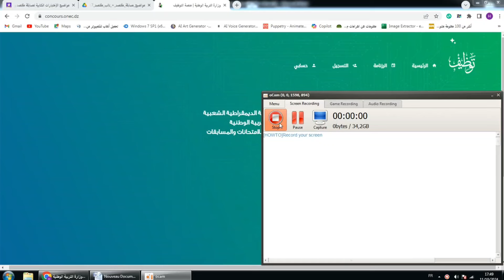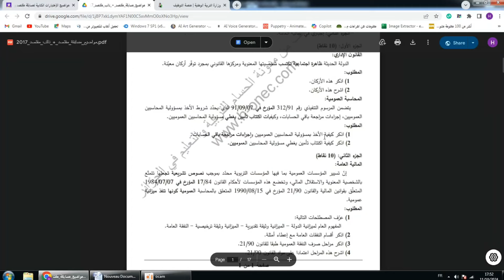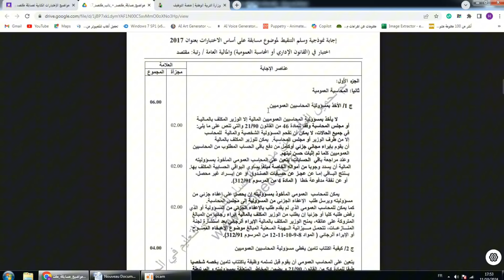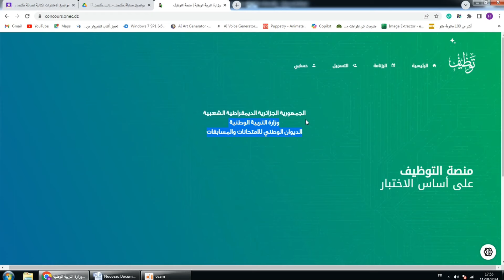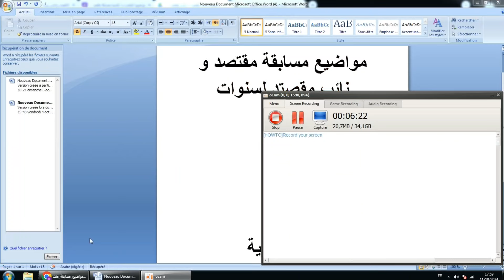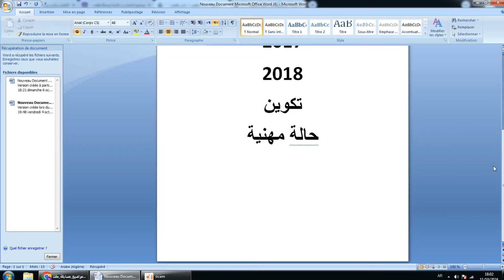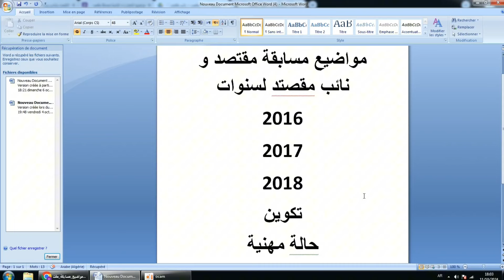مواضيع و اسئلة المسابقة مقتصد و نائب مقتصد لتحضير للامتحان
مواضيع 2016

الفرق بين المقتصد ونائب مقتصد
مهام نائب مقتصد
راتب نائب مقتصد
نائب مقتصد تسجيل
نماذج مسابقة مقتصد PDF
نائب مقتصد في قطاع التربية
راتب نائب مقتصد في قطاع التربية
مهام نائب مقتصد مسير
اسئلة مسابقة نائب مقتصد مسير
مسابقة مقتصد 2024
شروط مسابقة مقتصد
راتب نائب مقتصد
مسابقة التوظيف في قطاع التربية 2024